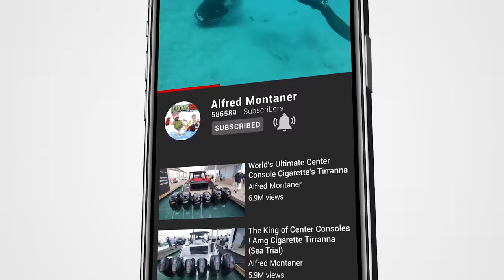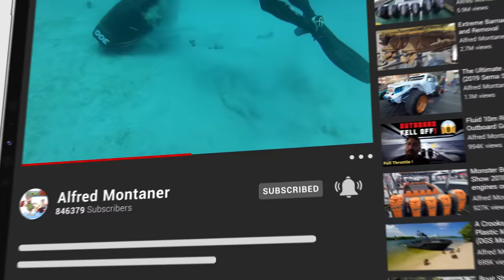Things get Serious at the Boat Ramp (Chit Show)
Don't be this guy if you come to Miami

If you enjoy boat ramp content you will love the Chit Show